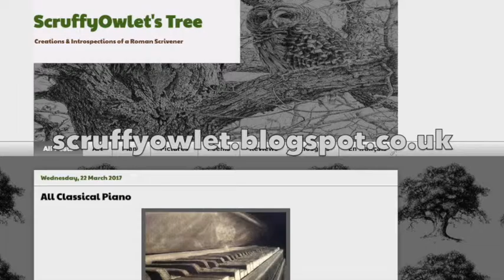02: Bach—Fugue 2 in C minor, BWV 847 | classical piano